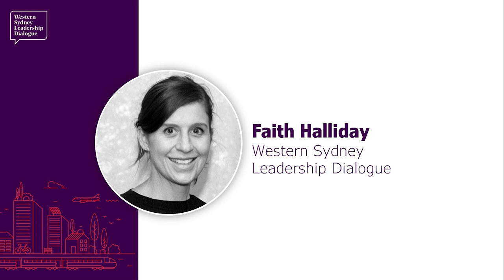Boomtown! 2022 Summit: Interview | Hon. Natalie Ward MP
Interviewer: Hon. Natalie Ward MP | Minister for Metropolitan Roads

Interviewee: Nabil Al Nashar | ABC